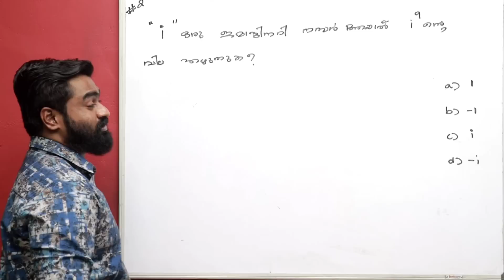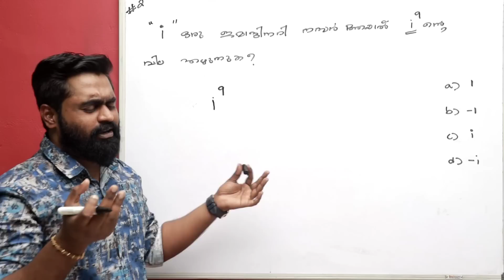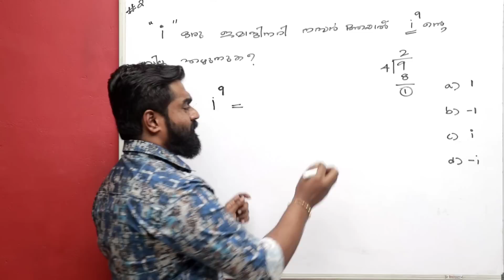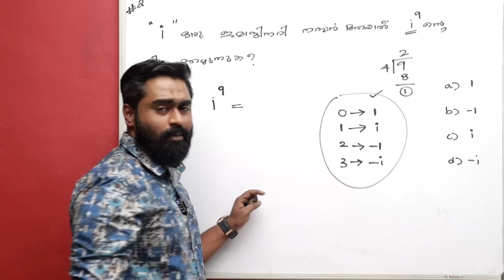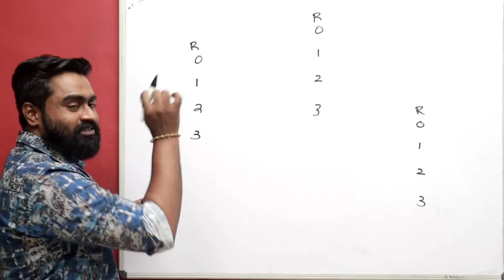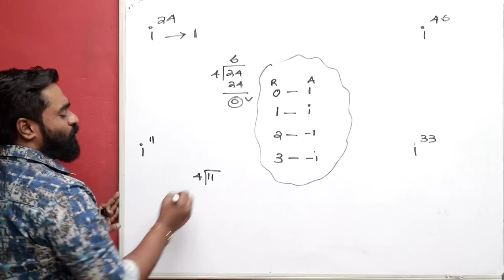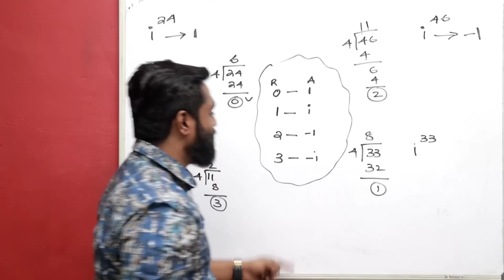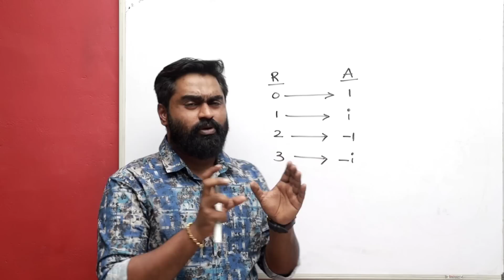i¹⁴ - ന്റെ വില എത്ര?? | നിങ്ങളെ കുഴപ്പിച്ച 55 ചോദ്യങ്ങൾ | #2 | Rank Making Questions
i²³ ന്റെ വില എത്ര??

Value Of Diffrent Powers Of " i "

Rank Making PSC Questions